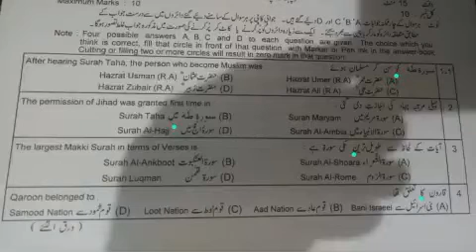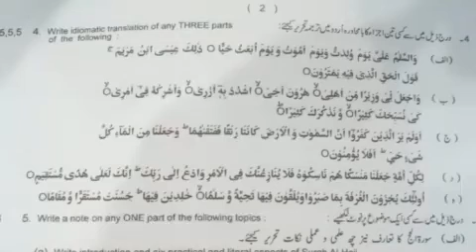9th Class Tarjuma Tul Quran 1st Time Paper (Morning)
9th Class Tarjuma Tul Quran 1st Time Pape